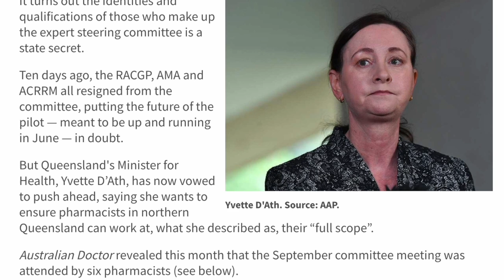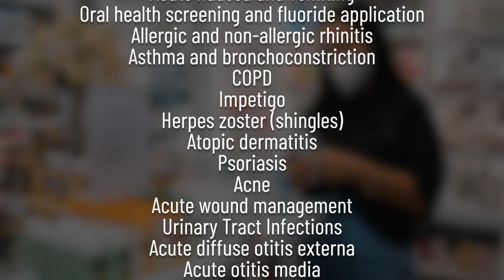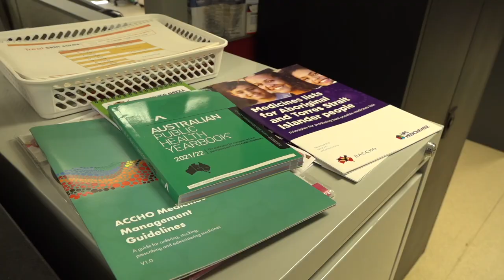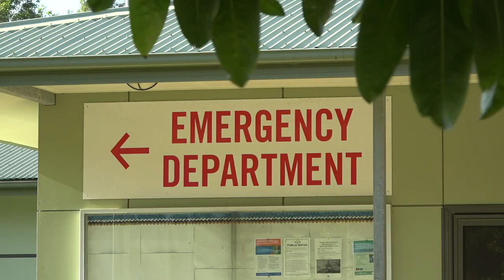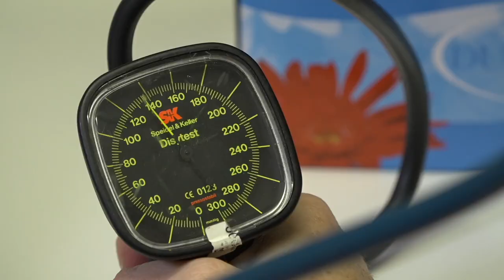StopNQPharmacyPilot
AMA President Dr Omar Khorshid visited North Queensland to discuss the NQ Pharmacy Pilot.

In February 2022, it was revealed that the Queensland Government proposed a trial in North Queensland to allow pharmacists to autonomously diagnose and prescribe medications for 23 serious medical conditions, without any collaboration with doctors.

This proposed trial will threaten the safety of our patients, increase the fragmentation of healthcare, exacerbate workforce shortages and add further pressure to hospital emergency departments and surgery wait lists.